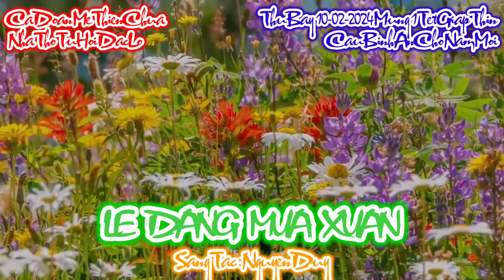(MeTC) Lễ Dâng Mùa Xuân (Xin dâng lên Ngài mùa Xuân mùa Xuân thắm tươi...) - Lm. Nguyễn Duy